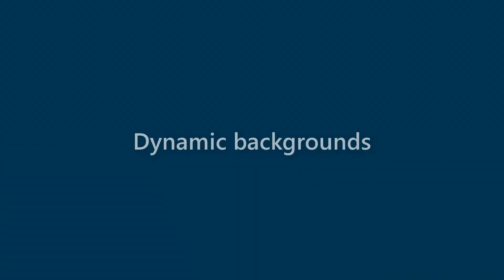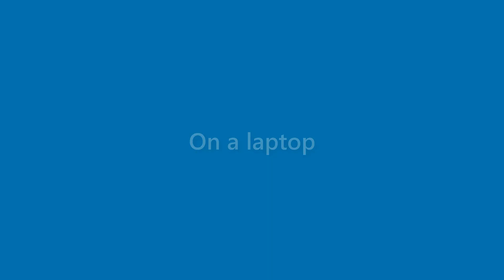Earnest Watkins - appearance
Name Look - Earnest Watkins - appearance. In this video we present "Earnest Watkins" name look and feel in various scenarios.
This video will cover:
How does "Earnest Watkins" look as a personal letterhead?
How does "Earnest Watkins" look on a business card?
How does "Earnest Watkins" look on a computer/laptop screen?
How does "Earnest Watkins" look with different background colors?
How does "Earnest Watkins" look with various fonts?